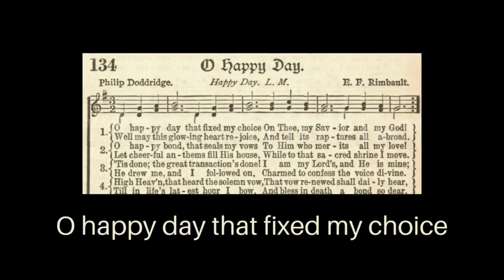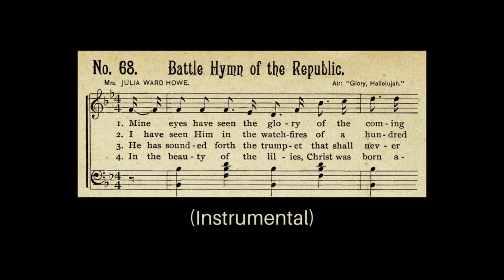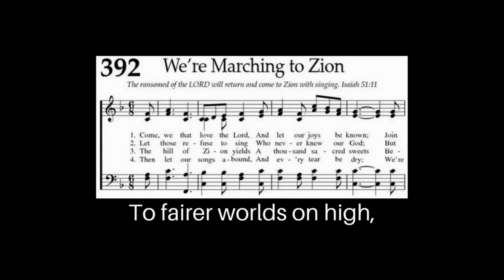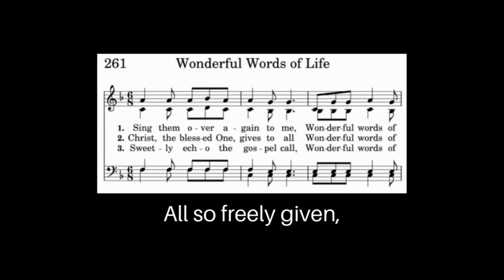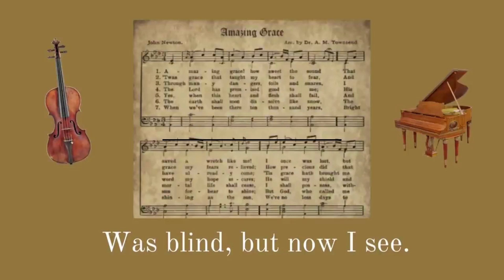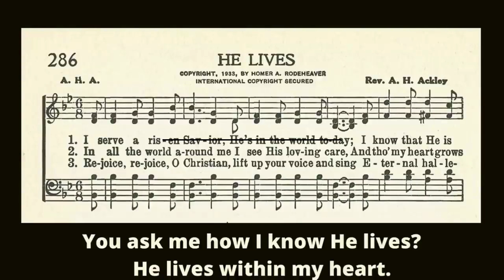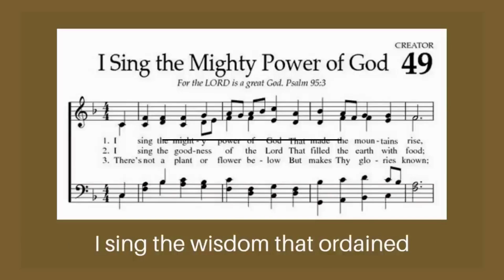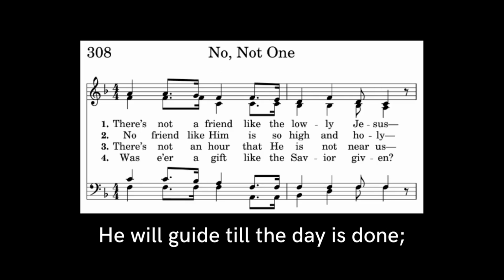One Hour of Beautiful Old Hymns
Enjoy one hour of beautiful old hymns. These old hymns are rarely sang at church anymore.

Songs include:
1.)  0:00 O Happy Day
2.)  4:38 Near to the Heart of God
3.)  6:32 Battle Hymn of the Republic
4.) 9:25 To God Be the Glory
5.) 11:46 Rock of Ages
6.) 13:58 We're Marching to Zion
7.) 17:54 Will Jesus Find us Waiting
8.) 20:23 In the Garden
9.) 22:17 There is a Fountain
10.) 24:30 Wonderful Words of Life
11.) 26:55 Hallelujah What a Savior
12.) 29:34 When the Roll is Called up Yonder
13.) 31:14 Amazing Grace
14.) 34:15 The Old Rugged Cross
15.) 37:22 Come Thou Fount
16.) 39:50 He Lives
17.) 43:08 Faith is the Victory
18.) 46:00 I Need Thee Every Hour
19.) 48:26 Praise the Lord Who Reigns Above
20.) 50:33 It is Well with My Soul
21.) 52:32 I Sing the Mighty Power of God
22.) 55:01 From All that Dwells Below the Skies
23.) 57:37 No, Not One